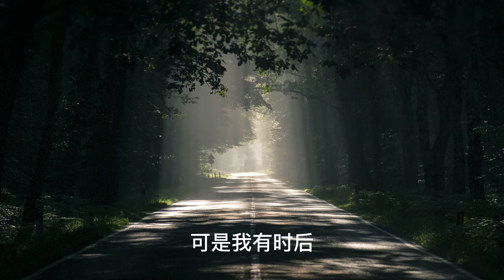紅豆-陳奕辰Kane （cover：王菲）【CGM】【動態歌詞】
+動態歌詞+
作詞 ： 無
作曲 ： 柳重言
還沒好好地感受 雪花綻放的氣候
我們一起顫抖 會更明白 什麼是溫柔
還沒跟你牽著手 走過荒蕪的沙丘
可能從此以後 學會珍惜 天長和地久
有時候 有時候
我會相信一切有盡頭
相聚離開 都有時候
沒有什麼會永垂不朽
可是我 有時候
寧願選擇留戀不放手
等到風景都看透
也許你會陪我 看細水長流
還沒為你把紅豆 熬成纏綿的傷口
然後一起分享 會更明白 相思的哀愁
還沒好好地感受 醒著親吻的溫柔
可能在我左右 你才追求 孤獨的自由
有時候 有時候
可是我 有時候
等到風景都看透
有時候 有時候
可是我 有時候
等到風景都看透
本频道只是宣传作用，若有冒犯请联络我的Gmail，我将会立刻删除影片。